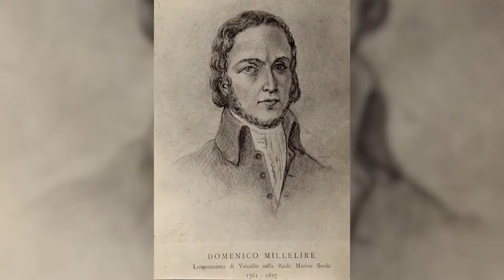PALAU è in SARDEGNA o in OCEANIA?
Ma Palau è in Sardegna o in Oceania? Oggi finalmente scoprirò la verità

🌏 Ho un altro canale dove parlo di geografia: @GeoGiacomo

Vuoi abbellire il tuo balcone?
Bandiera della Sardegna
Bandiera di Palau

Wishlist Amazon dove potete comprarmi attrezzatura per migliorare la qualità dei video se avete soldi da buttare